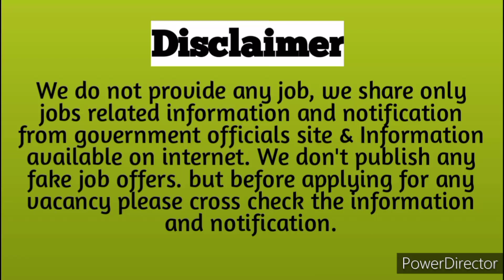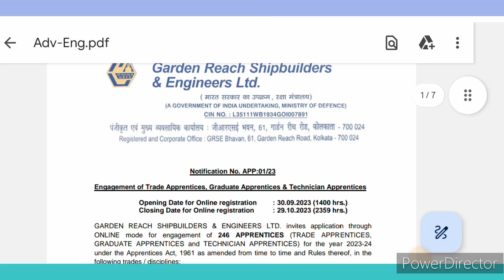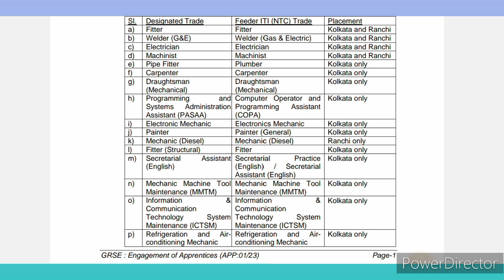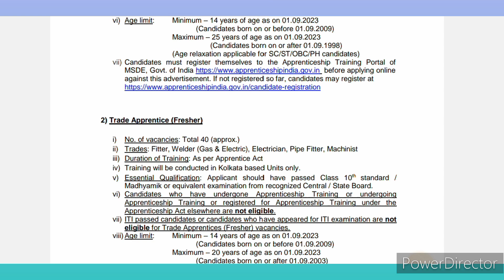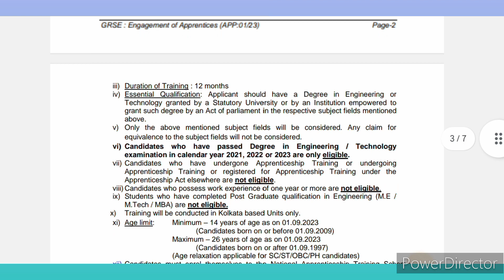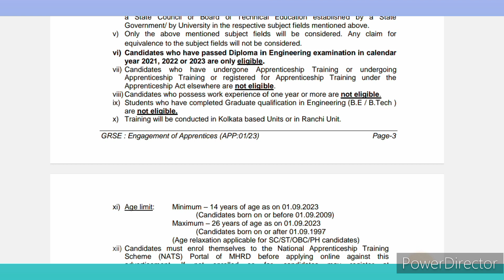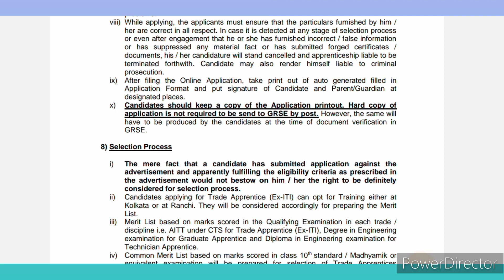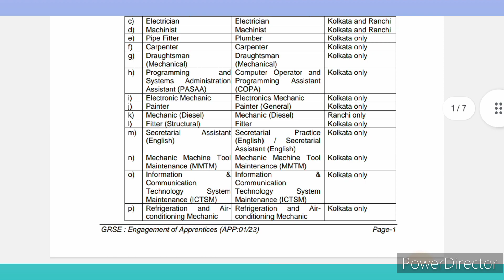GRSE Ltd. Trade, Diploma, Graduate Apprentice Recruitment 2023. GRSE Apprentice Online Form 2023.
Hello Dosto,